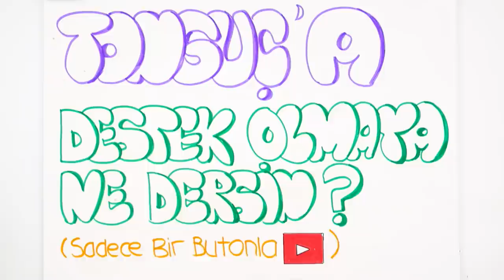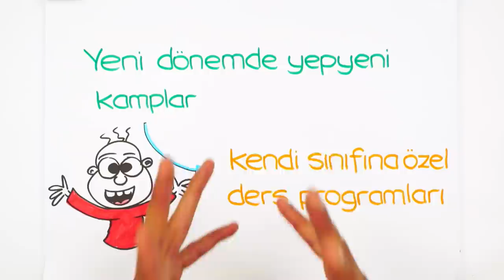Yeni Kanalına Abone Oldun mu?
Tonguç bir dönem boyunca hep senin yanındaydı! Şimdi 11.Sınıf kanalında yanında olmaya devam ediyoruz.
Tonguç'a destek ol , 10.Sınıf aboneliğini devam ettir. (İstersen bildirimleri kapat )🔔